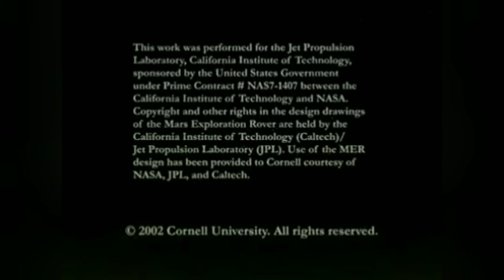NASA Mars Mission Video | Must See | The Best Top 10 |Viral Video